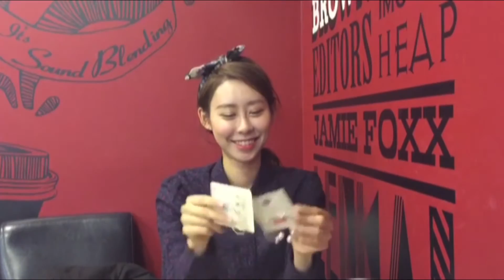[핫템나우] 패션 아이템 하나로 멋내기 / 반지레이어링 스타일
밋밋한 손도 섬섬옥수로 만들어줄
나를 위한 패션아이템! 반지레이어링 스타일~